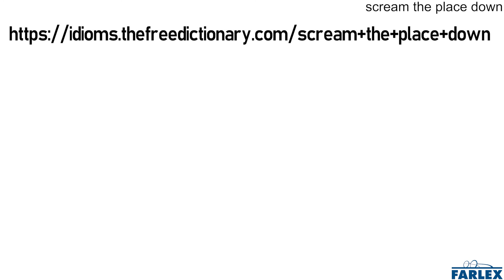scream the place down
To scream very loudly. The phrase can refer to screaming that expresses both positive and negative emotions. You should have heard my toddler scream the place down when she dropped her ice cream. When the candidate took the stage on the final night of the convention, her supporters screamed the place down.